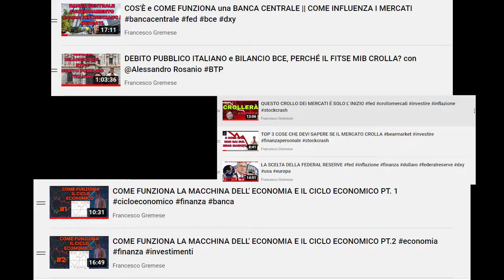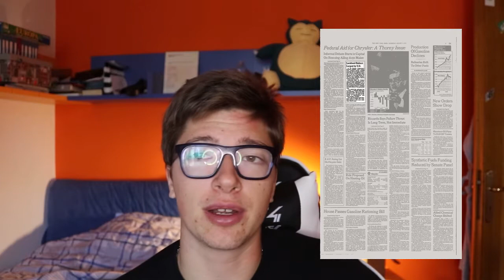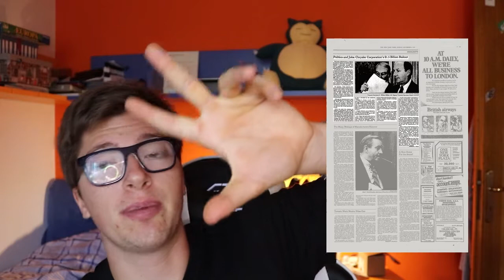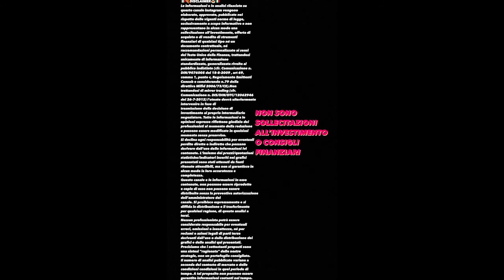BAIL OUT come le BANCHE vengono SEMPRE SALVATE a DISCAPITO dei CONTRIBUENTI PT. 2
In questo video parlo del meccanismo di BAIL OUT  e di ROLLIN OVER del debito. Come descritto nel libro La Creatura di Jekill Island parto dalle origini della FED per arrivare al 2008 parlando anche della relativa colpa dei legislatori a favorire questo sistema che appesantisce gli stati e rende impossibili manovre di ripagamento debiti ed eventuali tentativi da parte dello stato per scrollarsi il debito per non farlo gravare sulle nuove generazioni.
L'intento del video non è chiaramente farina del mio sacco ma è ispirata alla teoria presentata nel libro sopra citato dove si parla di fatti storici REALMENTE ACCADUTI E REALMENTE VERIFICIABILI.
Video realizzato nei temi grazie a letture, articoli del Washington post e New York Times e un a piccola traccia dalla newsletter di Federico Righi che vi invito a seguire in quanto divulgatore BTC di alta caratura.
Intento è quello di realizzare un contenuto di livello a scopo informativo e divulgativo.

00:00 INTRO
01:00 BAIL OUT
03:00 DEBITO
05:00 SALVATAGGI
09:00 ESEMPI
12:00 ESEMPI E CONCLUSIONI
Qui trovi tutte le informazioni su di me, i miei progetti e chi sono!

Entra nel nostro server per rimanere sempre aggiornato e informato su Bitcoin, Ethereum, crypto e mercato azionario

⚡ 𝐏𝐈𝐀𝐓𝐓𝐀𝐅𝐎𝐑𝐌𝐄 𝐓𝐑𝐀𝐃𝐈𝐍𝐆 𝐀𝐙𝐈𝐎𝐍𝐀𝐑𝐈𝐎 & 𝐂𝐑𝐘𝐏𝐓𝐎 ⚡
Principali piattaforme che utilizzo per il trading e exchange crypto affidabili.

ᴇxᴄʜᴀɴɢᴇ ꜱᴄᴏɴᴛɪ ꜰᴇᴇꜱ ᴏ ʀᴇᴡᴀʀᴅ

🔺 FTX ➡️ Sconti sulle fees per entrambi
🔺 BINANCE ➡️ Sconti sulle fees per entrambi

ᴛʀᴀᴅɪɴɢ ᴀᴢɪᴏɴᴀʀɪᴏ

Qui sotto trovi la lista dei libri che ho letto e consiglio.Alcuni di questi puoi trovarli sul discord recensiti. Su Flowpage trovi i link per comprare direttamente da Amazon così contribuisci alla crescita del canale!

🥇 IL MUTEVOLE ORDINE MONDIALE - RAY DALIO
🥈 I PRINCIPI DEL SUCCESSO - RAY DALIO
🥉 LE GRANDI CRISI DEL DEBITO - RAY DALIO
🏅 L'INVESTITORE INTELLIGENTE - BENJAMIN GRAHAM
🏅 IL METODO WARREN BUFFET - ROBERT G.HAGSTROM
🏅 ANALISI TECNICA DEI MERCATI FINANZIARI - MURPHY
🏅 INVESTIRE CON L'ANALISI FONDAMENTALE - DI BASCIO
🏅 VALUE INVESTING - G.A. FERRARI
🏅 MASTERING BITCOIN - ANDREA ANTONOPOULOS
🏅 MASTERING ETHEREUM - ANDREA ANTONOPOULOS
🏅 FARE TRADING CON LE OPZIONI - STELLATO
🏅 INVESTIRE IN MATERIE PRIME - MAZZIERO
🏅 MACROFINANCE - ALBERTO DI MURO
🏅 VALUTAZIONE DELLE AZIENDE - DOMODARAN
🏅 THE BITCOIN STANDARD - AMMOUS
🏅 WARREN BUFFET E L'INTERPRETAZIONE DEL BILANCIO
🏅 48 LEGGI DEL POTERE - GREENE
🏅 PADRE RICCO PADRE POVERO - ROBERT KYOSAKI
🏅THE MIRACLE MORNING - ELROD
🏅L'UOMO PIU' RICCO DI BABILONIA - CLASON